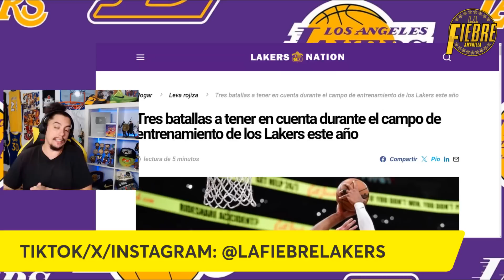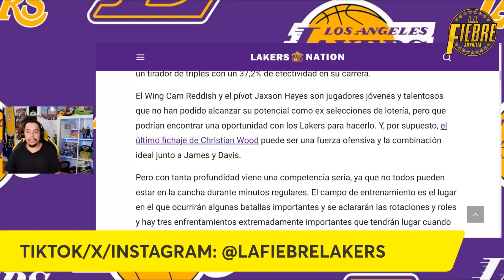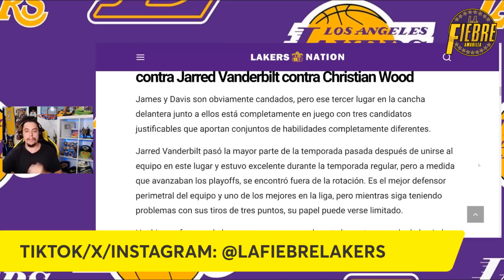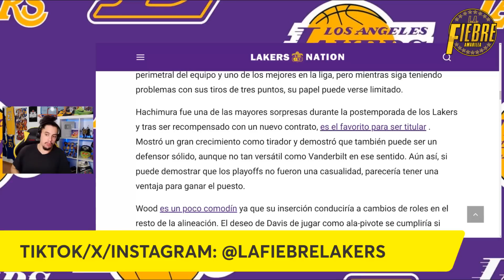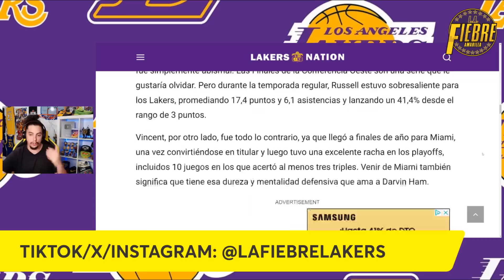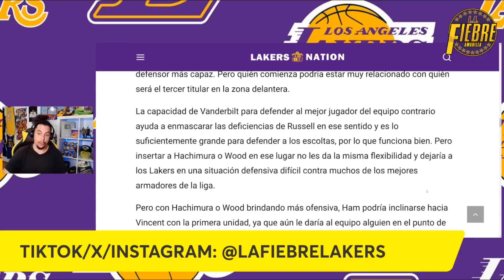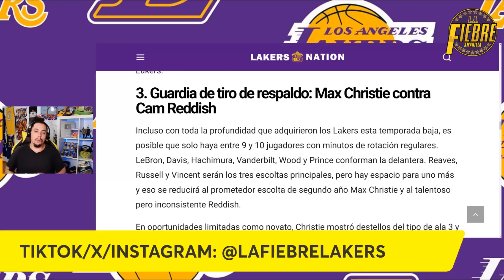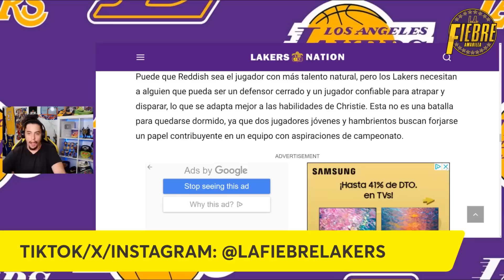💥 ¡¡¡EXPLOSIÓN TOTAL!!! 🚨 ¡¡¡LOS HAN VISTO A TODOS!!! 😱 LA REUNION MAS ESPERADA EN LAKERS!! | NBA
LOS ÁNGELES LAKERS se no pierden el tiempo!! Entrenamiento privado de Lakers, LeBron James, Hachimura, Austin Reaves, Anthony Davis, D'Angelo Russell y muchos más junto al entrenador Darvin Ham!! Y además, te traemos las 3 batallas principales del roster del equipo!! Quiénes son tus ganadores?